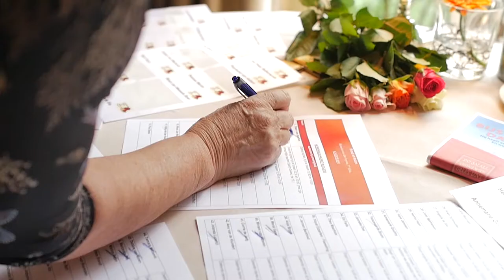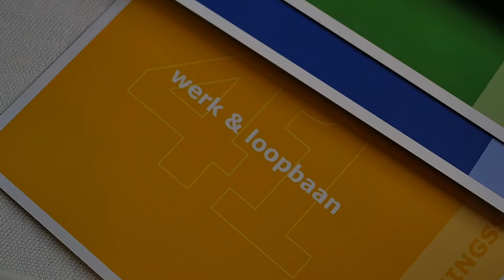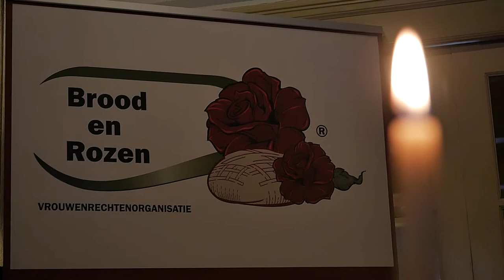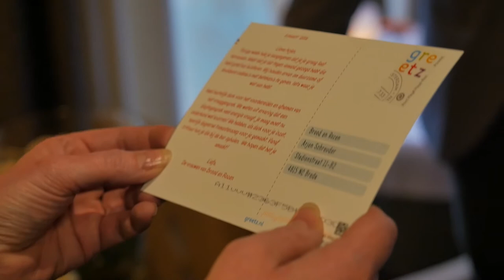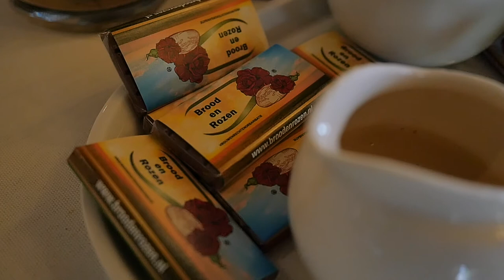Brood en Rozen met Bijstandsvrouw date Topman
Vrouwenrechtenorganisatie Brood en Rozen met de derde editie van Bijstandsvrouw date Topman. 10 vooraanstaande topmannen uit de private en publieke sector helpen in Breda 10 bijstandsvrouwen bij hun emancipatie.

Jan Peter Balkenende (onze voormalige minister-president en external Senior Advisor to EY), Daan van Baarsen (Financieel directeur, Efteling), Raymond van Hattem (HR directeur, ProRail), Bob van der Hulst (General Manager, Barry Callebaut), Co Konings (COO, van Oers United), Anton van Mansum (Bestuursvoorzitter, Surplus), Thomas Martin (CEO, Van Tilburg-Bastianen Groep B.V.),
Bert Pauli (Gedeputeerde, Economie en Internationalisering), Charles van der Voort, (Hoofdofficier van Justitie bij regioparket Zeeland-West-Brabant) en Wout Jan Wessels Boer (CEO, Princess) hebben een grote bijdrage geleverd.

Dit event werd georganiseerd in het kader van Internationale Vrouwendag. Burgemeester Paul Depla was ook aanwezig net zoals de topvrouwen Marianne de Bie en Hille van der Kaa.